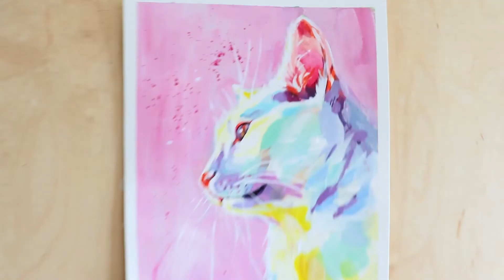Painting with VIBRANT acrylic colours | White Cat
Painting process of a white cat in vibrant colours!
I tried a really colorful aproach for this one :)

I  used Acrylic colours on a 300gsm Aquarell Paper.